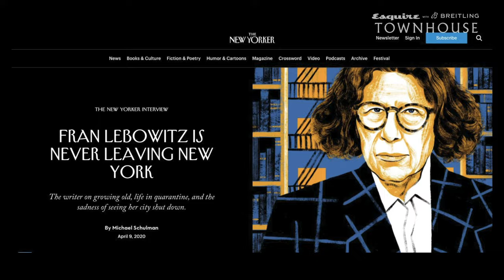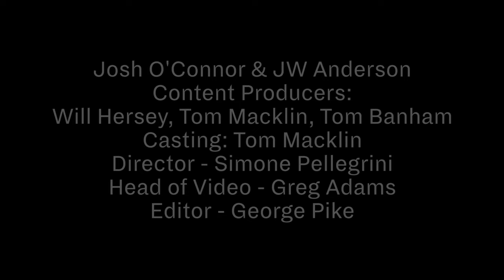Josh O'Connor and Jonathan Anderson on Prince Charles, Republicanism, and Lockdown Creativity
Casting a brand ambassador is no slapdash decision. They need to align. They need to embody the label. They need, in short, to make sense, and after watching Josh O'Connor in God's Own Country, Loewe's creative director Jonathan Anderson knew they'd found their man.

Quickly becoming fast friends, the two share an understanding of creativity – and it's that topic the two discuss at length, in the sumptuous surroundings of L'Escargot in London, as part of this year's Esquire Townhouse @ Your House in partnership with Breitling.

Moderated by art historian and writer Ferren Gipson, the conversation explores the pandemic's effects upon the cultivation of creativity, how it affects fashion, Hollywood and the big screen, and how the triangular symbiotic relationship shared by each has been altered by the current state of things.

Since O'Connor's breakout turn in God's Own Country – a modern love story set against the realities of rural life – the 30-year-old actor has quickly amassed a remarkable CV of well-lauded roles, and with them, a swelling fandom. Starring opposite Annette Bening and Bill Nighy in Hope Gap, and most famously playing Prince Charles in Netflix's dynastic triumph The Crown, O'Connor is a veritable rising star. He's even got an Esquire cover.

Jonathan Anderson has enjoyed a similar trajectory. After receiving British Fashion Council funding for his eponymous brand in 2010, JW Anderson has become of the few newer brands to enjoy name recognition and brand cachet in recent years. A stint designing Versace's diffusion Versus line led to the creative directorship at Spanish luxury label Loewe, steering the house into a fresher age defined by gender fluidity and Dali-esque accessorisation.

Special thanks to L’Escargot, 48 Greek St, Soho, London W1D 4EF, lescargot.co.uk